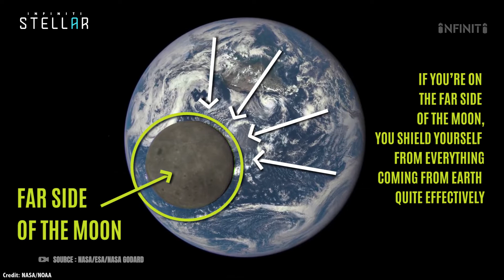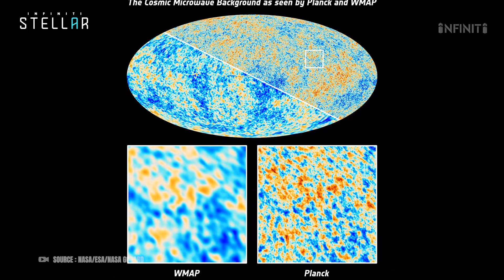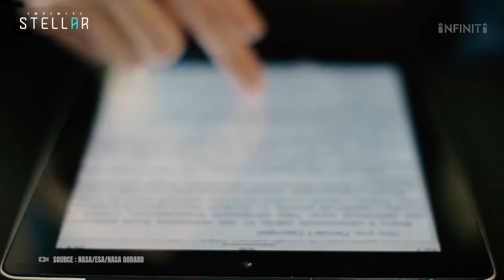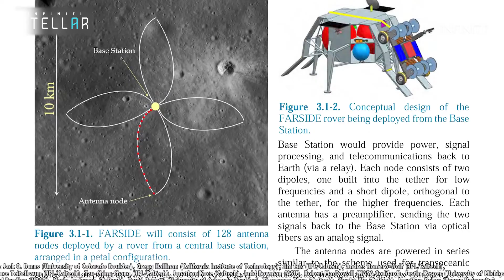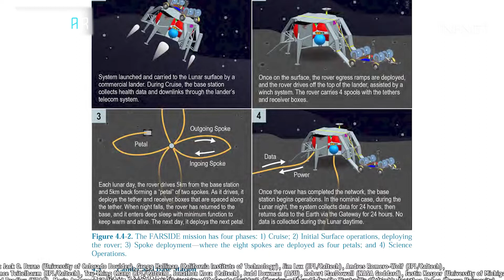NASA's is Building World's Biggest Telescope on Moon!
We’ve now passed the 50th anniversary of the Apollo 11 landing, and all eyes are back on the Moon. NASA is planning to return to the Moon by 2024 with its Artemis mission, the Chinese have put the Moon firmly in their plans for space exploration, and even SpaceX thinks the Moon is the perfect destination to test out the capabilities of its Starship.

But what can you do with the Moon? Refuel spacecraft with resources drawn from the lunar regolith? Mine its helium 3 for your fusion reactors? Build a lunar amusement park?

In fact, the far side of the Moon might make one of the best platforms we have for radio telescopes. One side of the Moon is completely blocked from Earth’s constantly increasing radio traffic, giving it the perfect view to the most sensitive radio signals in the Universe.